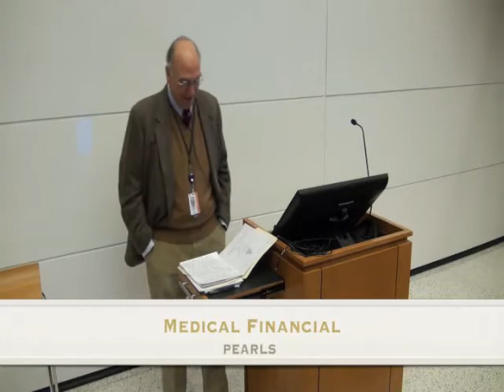Practical Financial Pearls - Licamele & Peacock, Georgetown School of Med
Video recording of the “Practical Financial Pearls for Medical School and Beyond” talk hosted by the Harvey Learning Society and Medical Alumni Office at Georgetown University School of Medicine on Thursday, November 20, 2014, featuring George J. Peacock (C'84) and William Licamele, MD (see full titles listed below).

Speakers:

George J. Peacock (C’84)
Principle, Compendium Finance
President, Georgetown Alumni Association
Co-author, The 3 Simple Rules of Investing: Why Everything You've Heard About Investing Is Wrong-And What to Do Instead

William Licamele, MD
Clinical Professor of Psychiatry & Pediatrics
Master Alumni for the Harvey Learning Society
Georgetown University Medical Center